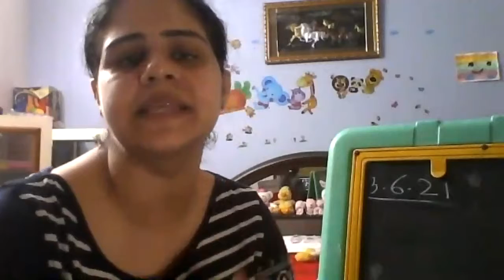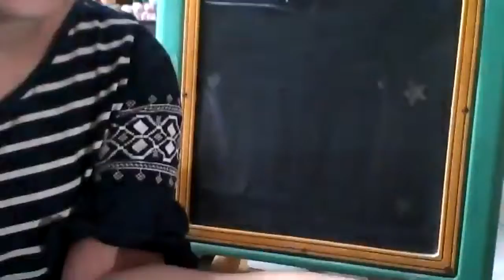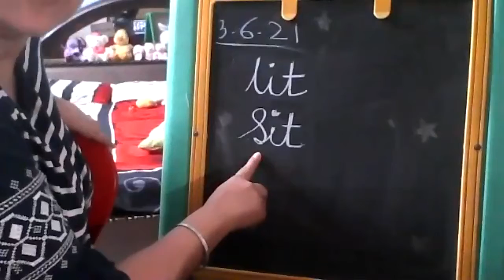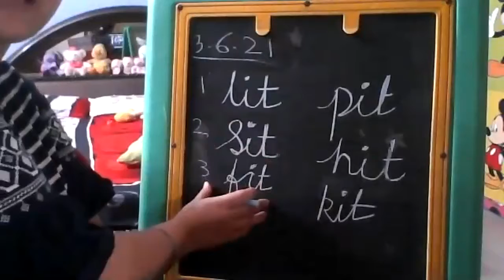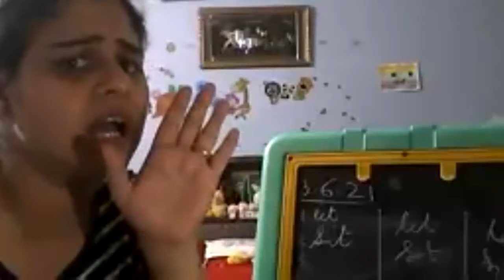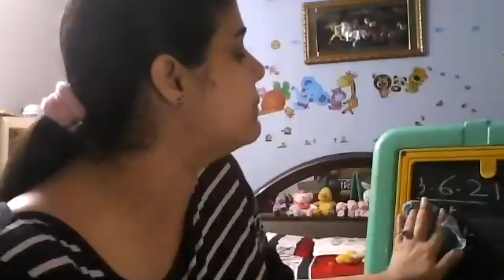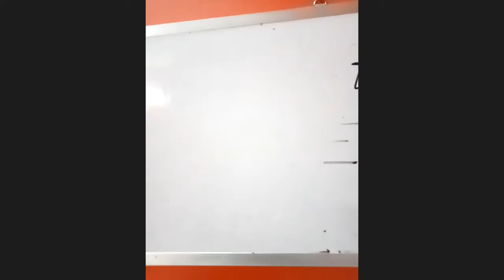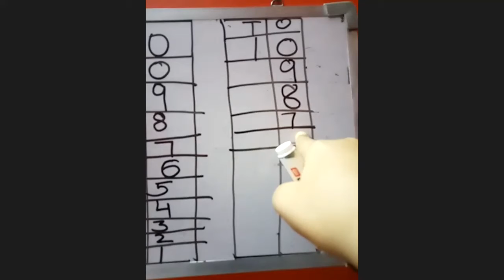Kids Castle Global - 3rd June kids Interacting online class (KG)